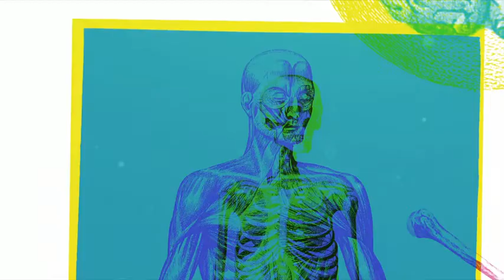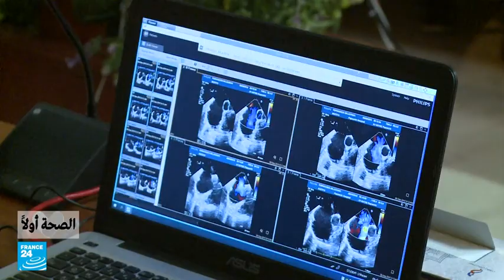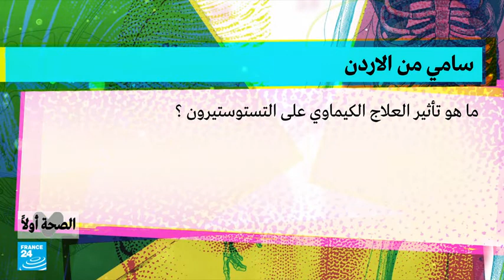ما هو تأثير هورمون التيستوستيرون على حياة الرجل الجنسية ؟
الصحة أولا © فرانس24
إعداد:
صونيتا ناضر
تستضيف صونيتا ناضر في حلقة جديدة من برنامج "الصحة أولا" د. رضوان شابسيغ لفتح الملف التالي: ما هو تأثير هورمون التيستوستيرون على حياة الرجل الجنسية؟ وفي هذه الحلقة تشاهدون روبورتاجا عن دراسة طبية بلجيكية حديثة، تكشف عن أن هرمون "التيستوستيرون" التعويضي يقلل النوبات القلبية عند الرجال.